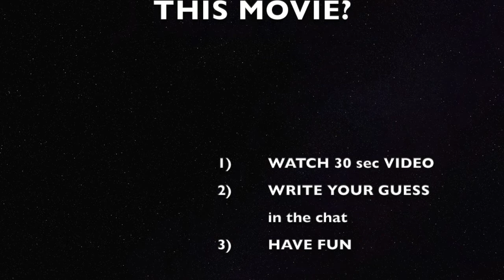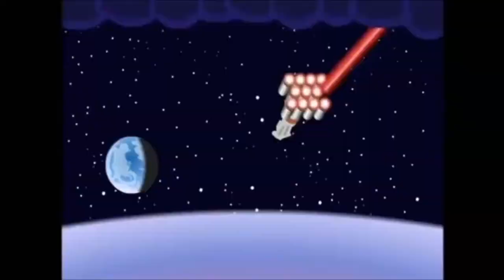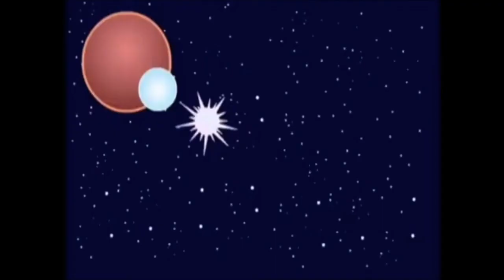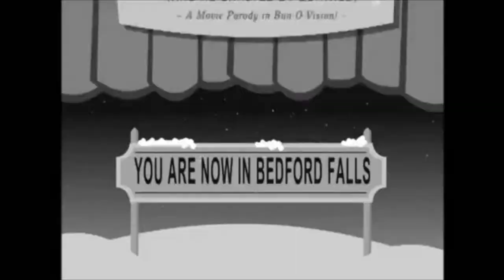Guess the movie quiz // Halloween 2020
30/10/2020 bunny 30 sek movies